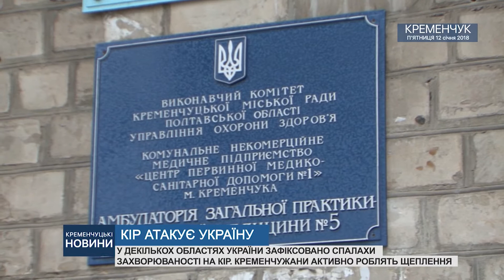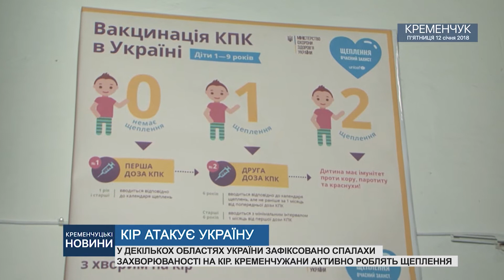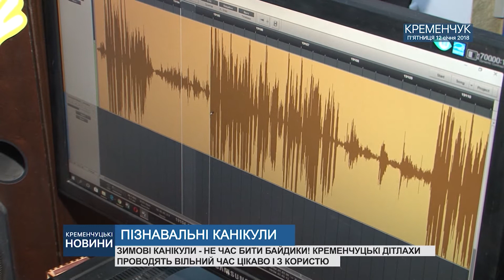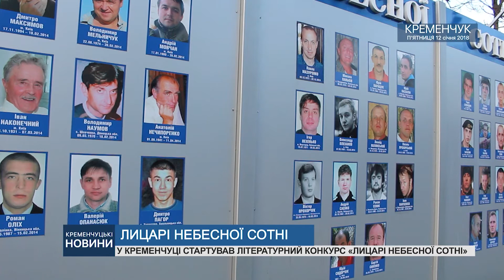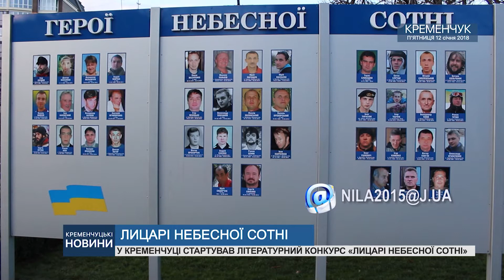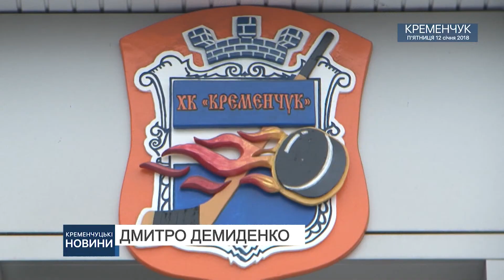Кременчуцькі новини від 12.01.2018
ПОПИТ НА ВАКЦИНАЦІЮ ПРОТИ КОРУ В КРЕМЕНЧУЦІ СУТТЄВО ЗРІС, ЛЕБЕДІ У ЛЬОДОВОМУ ПОЛОНІ ТА ЯК КРЕМЕНЧУЖАНИ ГОТУЮТЬСЯ ЗУСТРІЧАТИ СТАРИЙ НОВИЙ РІК.